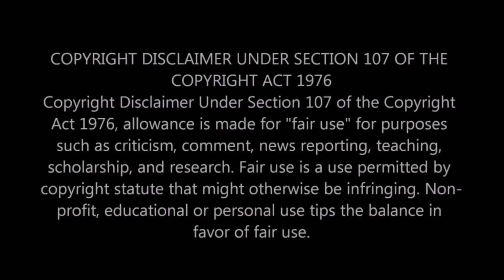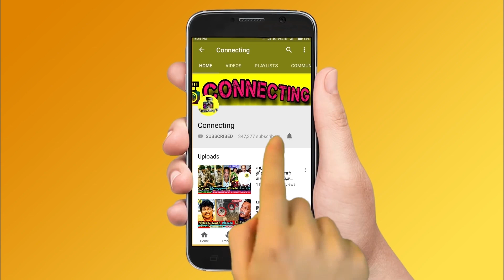Thamarai ஐ மோசமாக தாக்கிய Priyanka ! Pavani ஐ கீழே தள்ளிவிட்ட Raju ! Bigg Boss Tamil 5 ! Vijay Tv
Bigg Boss Tamil - Thamarai ஐ மோசமாக தாக்கிய Priyanka ! Pavani ஐ கீழே தள்ளிவிட்ட Raju ! Bigg Boss Tamil 5 ! Vijay Tv ! Promo 3 ! Kamal Haasan ! Bigg Boss Tamil Season 5 | 28th December 2021 - Promo 1 | Bigg Boss Tamil Season 5 | 28th  December 2021 - Promo 2 | Bigg Boss Tamil Season 5 | 28th   December 2021 - Promo 3| Bigg Boss 5 Tamil 85th day - Promo 3 | Ticket to finale task ! ticket to finale points table ! ticket finale rating ! ticket to finale bigg boss tamil 5 ! ticket to finale bigg boss 5 tamil ! ticket to finale task ! who win ticket to finale ! ticket to finale tamil !

Ticket To Finale task | Thamarai and Priyanka clash in egg task

Priyanka behaviour agains thamarai in egg task in ticket to finale 2nd task

Raju blast Pavani egg in task in ticket to finale task

Priyanka and thamarai fight in egg task when priyanks needs amir help in ticket to finale task

Thamarai show her real face against priyanka in egg task

Thmarai has chance to get money suitcase and walkout from bigg boss

sanjiv and thamarai clash in ticket to finale task

sanjiv got angry on thamarai over acting in ticket to finale task

sanjiv and priyanka blast thamarai in ticket to finale task

Priyanka and Niroop fight in ticket to finale task

Niroop asked bigg boss to open the gate and he wish to walkout from bigg boss tamil 5

Niroop walk out from bigg boss 5 tamil before ticket to finale

Ticket To Finale | Bigg Boss announced this week ticket to finale task going to start

Housemates started their ticket to finale task to enters finals directly in bigg boss tamil & bigg boss 5 tamil

Bigg Boss 5 Tamil | Bigg Boss Tamil 5 – Ticket to finale task is started in bigg boss tamil 5 and all the contestants are expected to put all their efforts to make it interesting

Ticket to finale task this week - Amir might be walking out with 5 lakhs offer from bigg boss house

Amir is taking 5 lakhs and walked out of bigg boss house because he got his leg pain that makes him not perform well in ticket to finale task

Amir couldn't perform well in the ticket to finale tasks with his leg pain so he decided to take 5 lakhs rupees and walked out of the shor

Ticket to finale - shocking - Bigg Boss வீட்டிலிருந்து 5 லட்சத்துடன் வெளியேற இருக்கும் Amir? | Pavni | Priyanka | Vijay Tv

Bigg boss tamil 5 ticket to finale | Bigg boss 5 tamil ticket to finale ! Bigg boss tamil 5 ticket to finale score board !

5 lakhs offer to walk out of the show ! Amir took 5 lakhs and walked out of the bigg boss house

Varun first interview after elimination - in that he said Raju is a good soul and I had a brother bond

Akshara first interview after eviction |